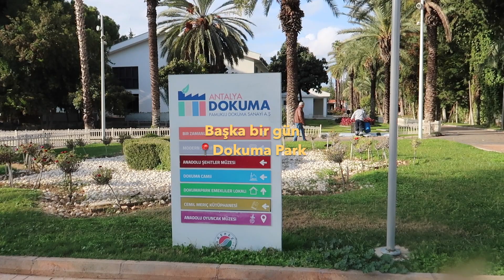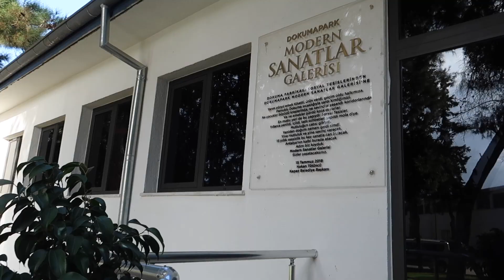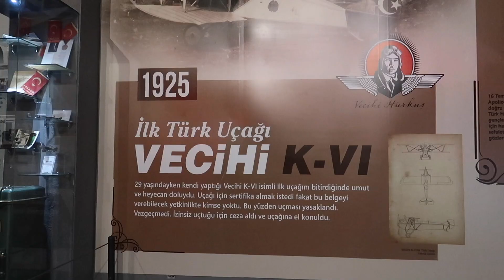Eve Christmas Havası Getirelim🎄 | Dokuma Park, 2. Köpek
Merhaba! Burayı genişletmeyi unutmayın!

Podcastimi dinlediniz mi?

Blog'a göz atmayı unutmayın!